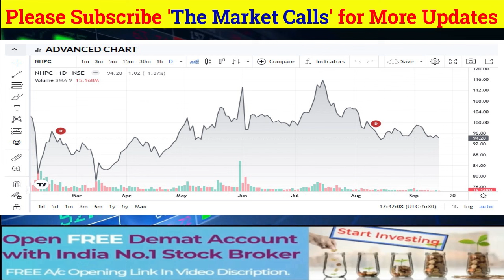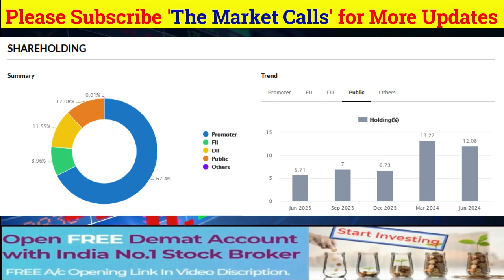NHPC Share News Today | NHPC Stock Latest News | NHPC Stock Analysis | Ep.235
NHPC Share News Today | NHPC Stock Latest News | NHPC Stock Analysis

nhpc share
nhpc share news cnbc awaaz
nhpc news, nhpc share review